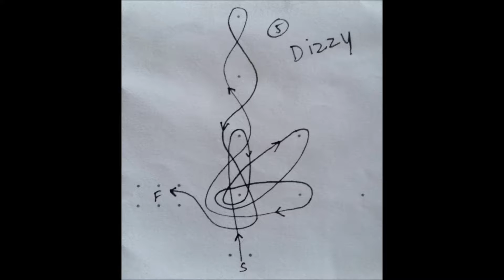Motorkhana 180sx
Canterbury Car Club
Ruapuna 11.9.16
A few runs from the sealed motorkhana